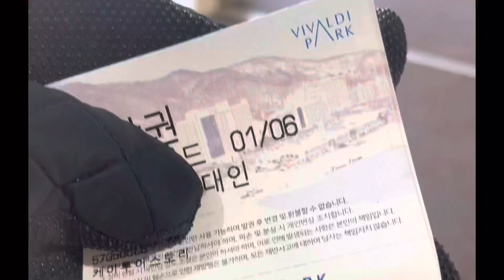South Korea Day3 Vivaldy Park Snowyland | Family Vacation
South Korea 2023 Vivaldy Park Snowyland | Family Vacation